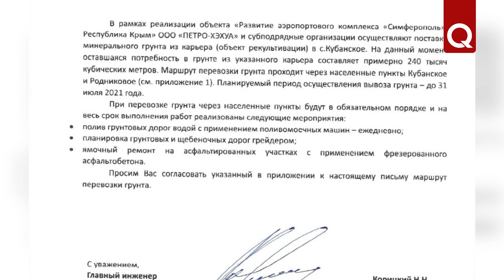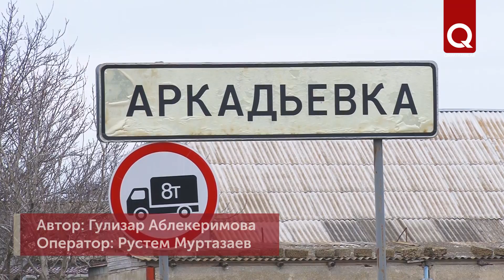Работа карьеров разрушает дома и дороги в с.Такыл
Уже несколько лет в окрестностях села Такыл (Аркадьевка) близ Акмесджита (Симферополя) активно работают карьеры. Здесь добывают глину, щебень и гравий. Целыми днями гружёные КамАЗы и спецтехника ездят через село. В результате в домах жителей стали появляться трещины, центральная дорога разбита. Местные жители требуют построить объездную дорогу, но получают от властей только обещания.